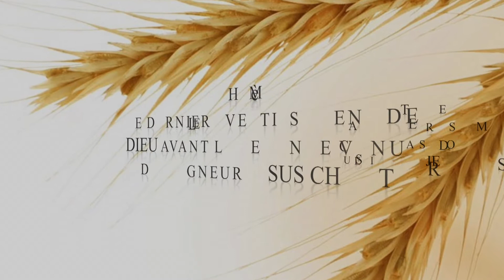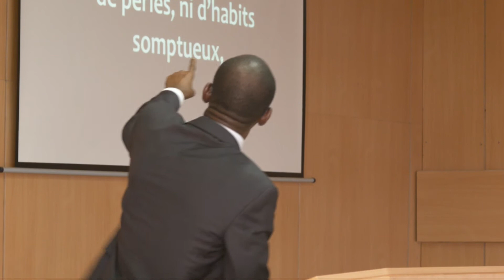Convention de l'Eglise d'Abidjan - Ven. 26 déc. 2014 matin - Fr Odjé BADI - FR